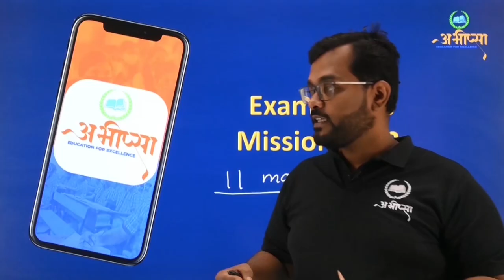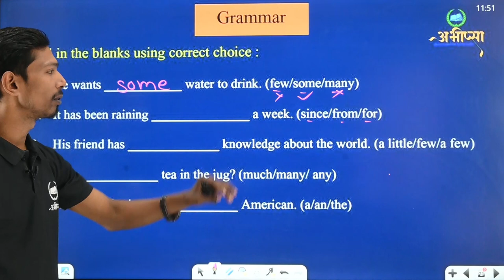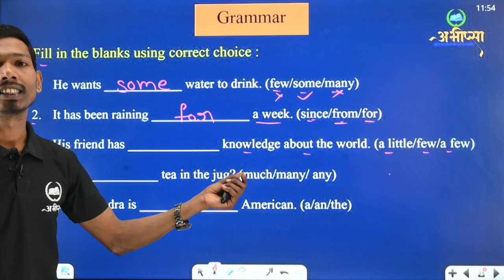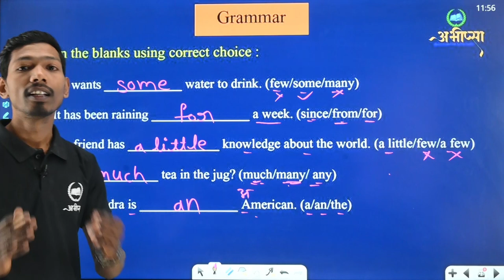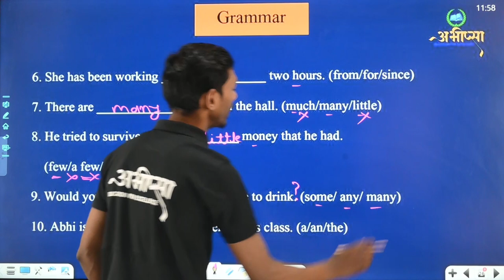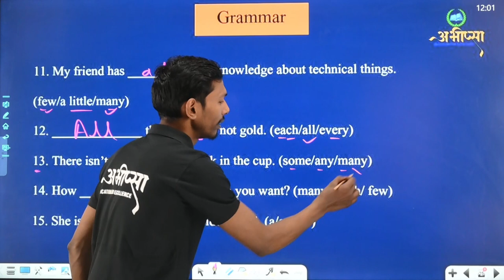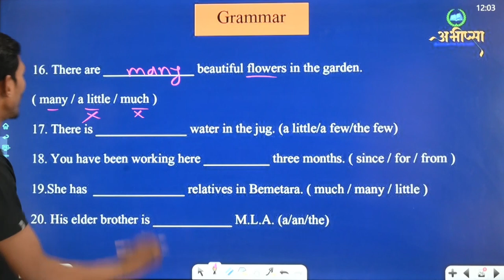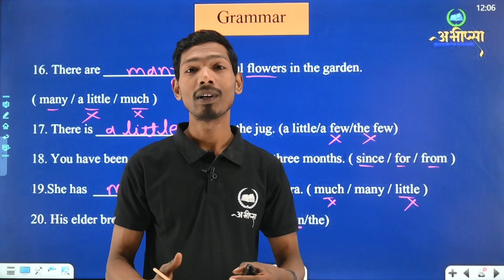Grammar || Part 3 || अंग्रेजी || English|| Class 10th || कक्षा 10 वीं || CG Board Exam 2023